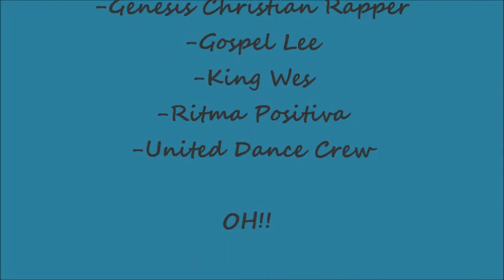MC Free Music Ministries 6th Anniversary & West Coast Tour July 19, 20 & 21 2013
So Looking forward to the Fellowship & meeting all of you!! :)  Are you coming out? hmmm!